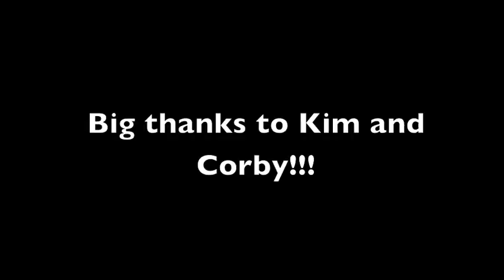2019-04-16 - SeaBob Day 1, Bundegi Beach, Exmouth, AUS-lg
Finally got myself on a SeaBob!!!